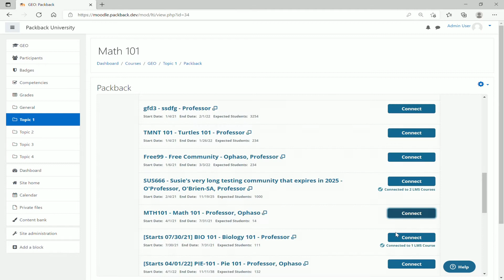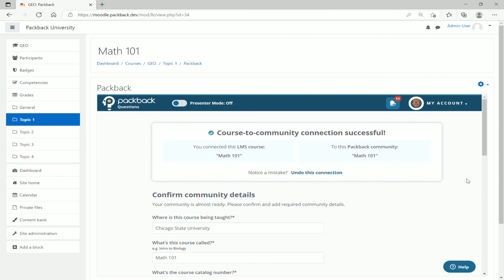How to Connect a Moodle course to Packback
Today I’m going to show you how to connect your Moodle course to Packback.

Please note: This video assumes that you have already made the Packback ToolLink available in your course and you’re currently logged into Moodle with the same email address that is tied to your Packback account.

To begin launching Packback in Moodle, you will first need to make sure you click “Turn editing On” in the upper right hand corner of your course. You can then proceed to click on the Packback ToolLink that you’ve added into your course. You will then be shown the Packback application where you will be able to connect an already existing community OR create a new community. If you have an already existing community for your course, you will see the community and the option to connect it through the Packback application here. You will then be redirected to confirm your connection after reviewing the course and community details. If everything looks good, scroll down and click “Confirm Connection”. You will see a confirmation banner letting you know your course has been connected to your selected Packback community and is ready for students to access and use. If this connection was made by mistake, you have the option here to undo this connection and to go back in order to connect to the correct community.

If you have not yet created your Packback community, scroll down and click on the button that says “Create a New Community'', here is where you will be able to create your Packback community for your course. You will see that the community you are creating will automatically be connected to your course in Canvas. You will then proceed to fill out the below community details. Please note: In order to Save and Continue you must make sure to fill out all required fields below. Once finished you will then be brought to the same confirmation page letting you know your community is ready to go!